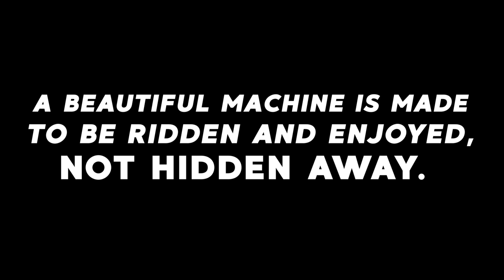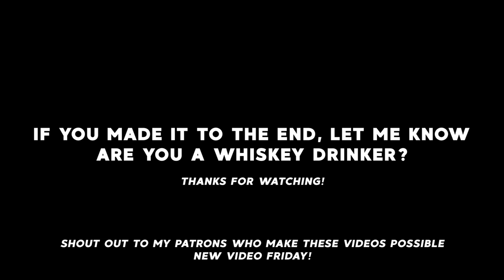Montgomery Distillery's Spirits & Spokes Show (Trailer)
Every Year Montgomery Distillery hosts a motorcycle show around Father’s Day. I finally got to go! I hope you enjoy this little Montage, New Video will be this Friday!

Bikes are displayed in the Tasting Room and downstairs in the Distilling Room for the Show
Ryan Montgomery’s love for Motorcycles and Whiskey brings riders from all over Western Montana.

This video was not Sponsored, I genuinely believe in Montgomery Distillery, their products, and their contributions to the Moto Community, including their support of Rocky Mountain Roll!